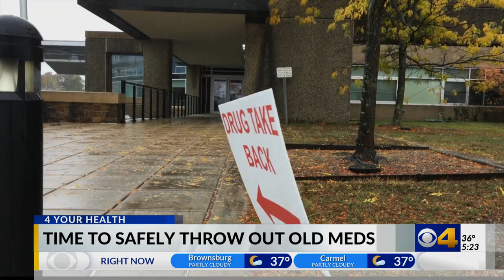How to safely throw out old medicine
This weekend marks Drug Take Back Day, marking a chance for people to get rid of old and unneeded medications.